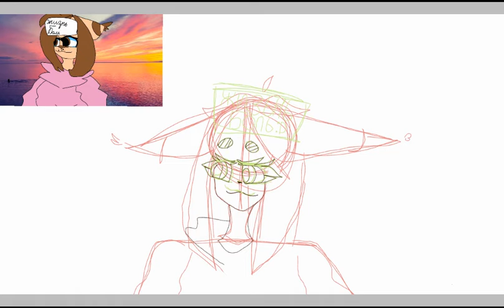Перирисовка старого арта :D